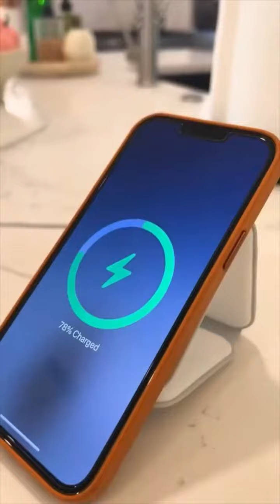ESPREMEDOR DE LARANJA 🍊